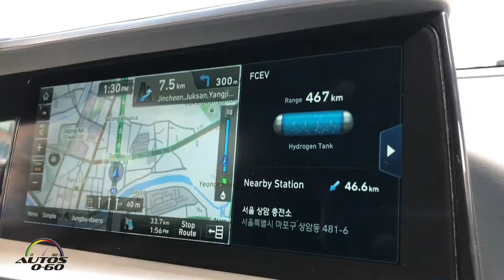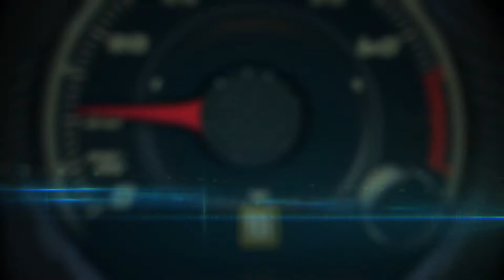Test Drive Hyundai NEXO Fuel Cell 2019 en Corea del Sur